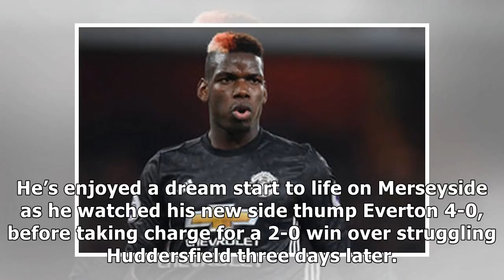Everton boss sam allardyce plots raid on crystal palace for january reinforcements